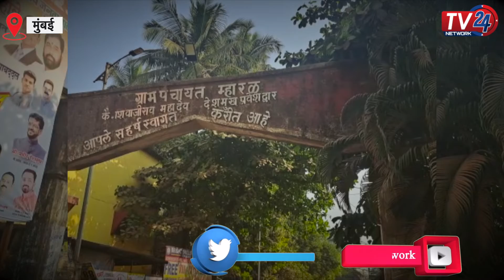म्हारल ग्रामपंचायत के सरपंच पद पर नीलिमा म्हात्रे की निर्विरोध जीत || Tv24 Network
कल्याण : मुंबई (Mumbai ) से सटे कल्याण (Kalyaan ) तालुका के म्हारल ग्रामपंचायत में सरपंच पद का चुनाव निर्विरोध संप्पन हुआ। शिंदे गुट और बीजेपी गठबंधन की प्रत्याशी नीलिमा नंदू म्हात्रे सरपंच पद के लिए निर्विरोध चुनी गई। दरअसल म्हारल गांव के ग्रामीणों ने एकमत होकर सरपंच पद का चुनाव निर्विरोध कराने का निर्णय लिया था यही कारण है कि म्हारल गांव की निवासी नीलिमा म्हात्रे ग्रामपंचायत की नई सरपंच बन गई है।